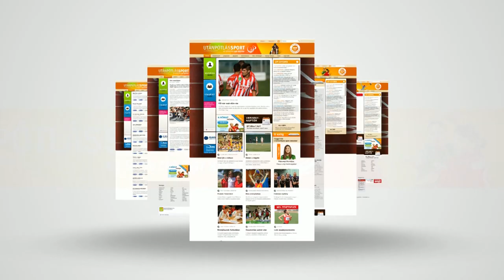CSELGÁNCS – A Kollár ikrek a dzsúdóra születtek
A budakalászi Ledényi Judo Iskola 15 éves ikerpárja, Kollár Ágoston és Kollár Sebestyén az elmúlt időszak Európa-kupa versenyein az 50 kilósok mezőnyében folyamatosan szállítja a jobbnál jobb eredményeket. Kiváló formájuk biztató előjel lehet a közelgő ifjúsági Európa-bajnokság előtt. Az M4 Sporton látható Jövünk! magazin stábja edzésen látogatta meg az ígéretes pályafutás előtt álló fivéreket.

g/?sub_confirmation=1